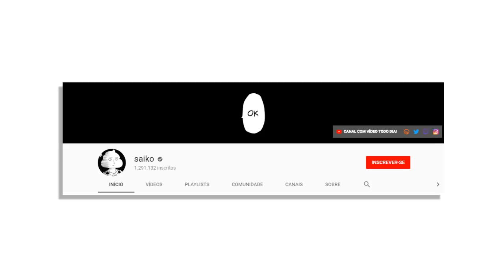CADÊ AS ANIMAÇÕES?